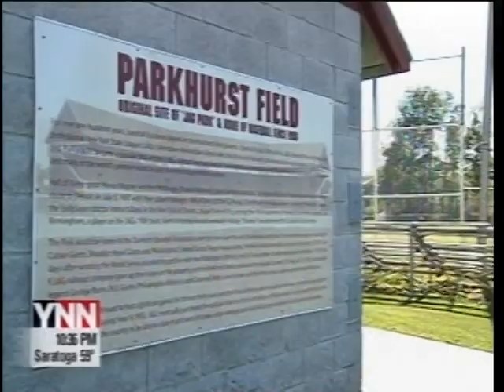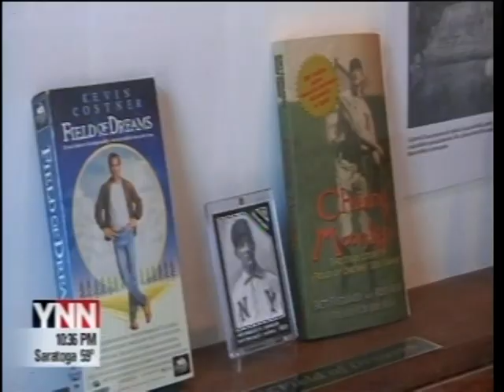Complete History of Parkhurst Field / A.,J.&G. Park Gloversville, NY - YNN Albany 6/13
A comprehensive video from YNN Albany about the Rich History of Parkhurst Field / A.,J.&G. Park and our efforts to Revitalize the 100 year old baseball park about 40 miles from Cooperstown.   This ballpark was home to the NYS League JAGs starting in 1906, has hosted MLB exhibition teams, future Hall of Fame players (including Cy Young, Honus Wagner, Chief Bender & Edd Roush), baseball icons like Moonlight Doc Graham and Joe Birmingham, Negro League teams, industrial leagues and local teams.  We believe the Park is the oldest continuously used ballpark in Little League in the USA.